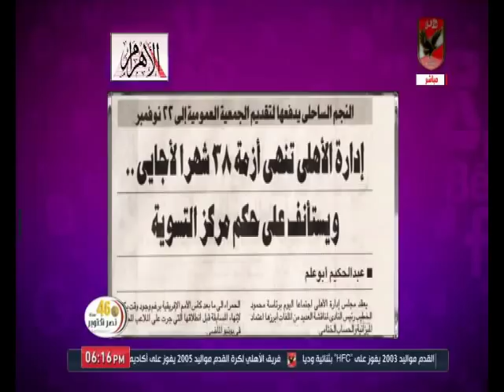امير هشام : محمد محمود يسافر الى المانيا .. والاهلى يستعيد حقوقه بحكم مركز التسوية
التردد: 12341 أفقي.
القمر: نايل سات.
معامل الخطأ: 5/6.
معدل الترميز: 27500